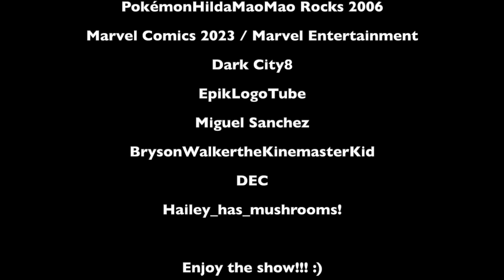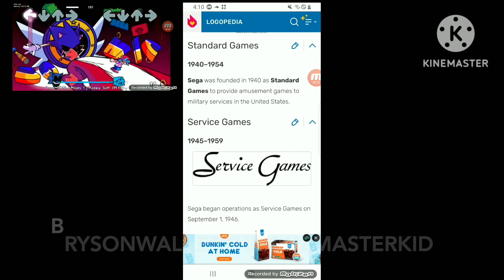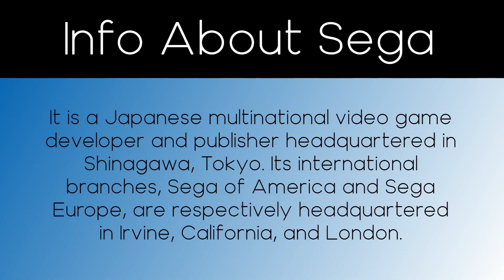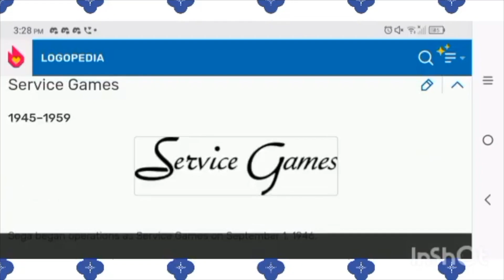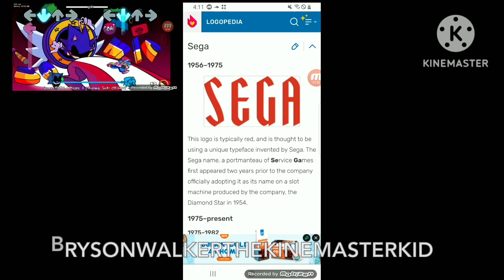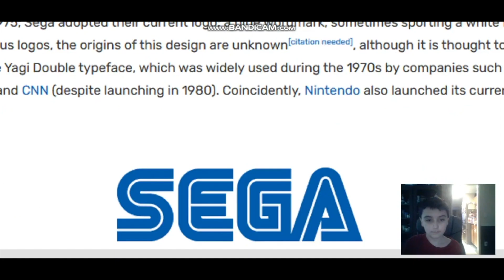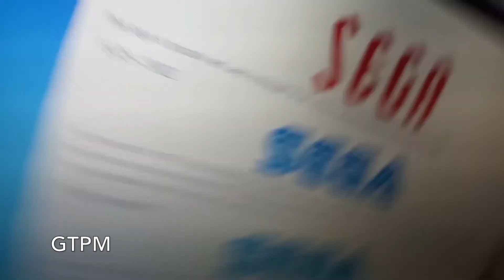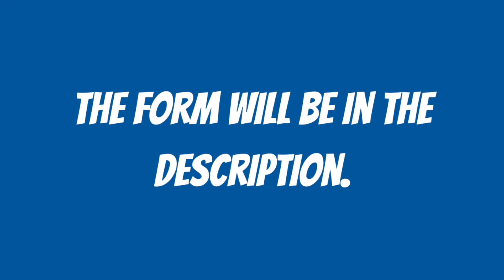Logo History Collab #51: Sega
Hello YouTube!!! Welcome to the Logo History Collab! For this episode, we are taking a look at Sega! Anyways, enjoy!!!

Images and information were taken from Logopedia and Wikipedia.